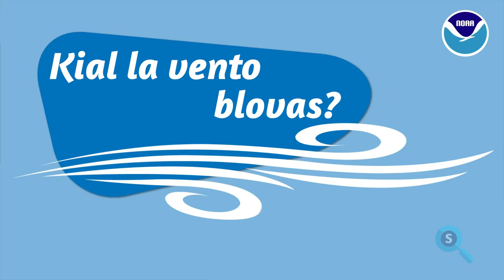Kial la vento blovas?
Ĉu ĝi estas bonvena venteto en varma tago, ĉu detrua skualo dum ŝtormo, vento ĉiam komenciĝas sammaniere: kun diferencoj en aerpremo.

Esperanta teamo: Siru, Stefan, Karlos’ kaj Frank